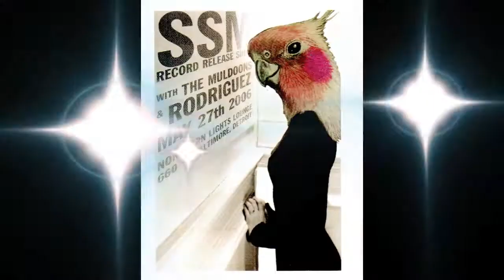SSM "Viking's Daughter"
This was the record release show for the self titled SSM L.P. @ The Northern Lights Lounge 05/27/2006.
  I had to hold the camcorder above my head, to film above the crowd. I couldn't stand any closer because I was recording the sound with the camera. The instruments tend to drown out the vocals when you stand too close. It will also over power the mic and the sound gets distorted.

Video by Teary Chmura